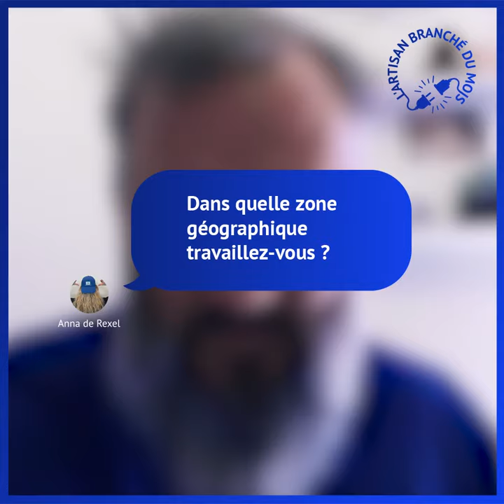SO WATT ⚡️ L'artisan Branché du mois de Mai 2022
Bravo à Julien, notre tout premier Artisan Branché du mois ! Un grand merci d'avoir accepté cette interview 🤗

Installateur depuis 2007, sa spécialité est l'installation de bornes de recharge pour véhicules électriques 🔋 Passionné par son métier et par les relations qu'il crée avec ses clients, découvrez son quotidien ainsi que ses attentes vis à vis de So Watt